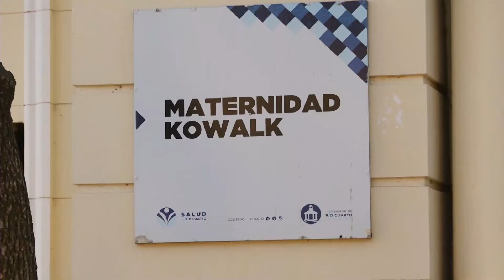La familia del bebé fallecido en la maternidad espera conocer los resultados de la autopsia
Los estudios fueron incorporados a la investigación,
sobre la que rige aún el secreto de sumario.

Dr. IGNACIO FERNÁNDEZ SARDINA – Abogado de la familia